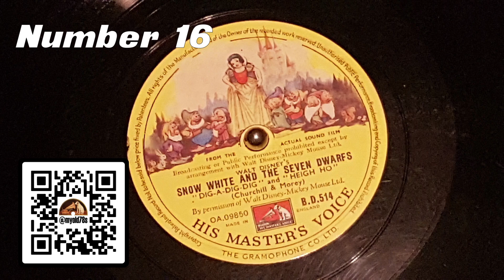1930s Top 20 16: Dig Dig Dig, Heigh Ho - Disney's Snow White 1938 78 rpm HMV BD 514